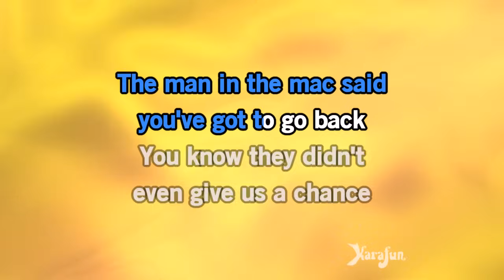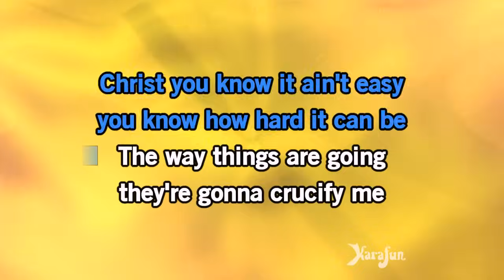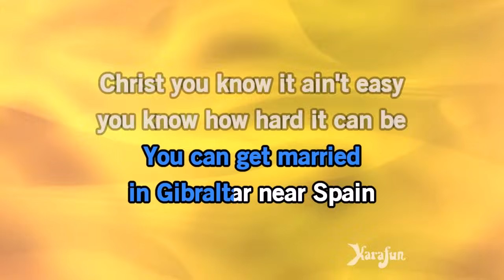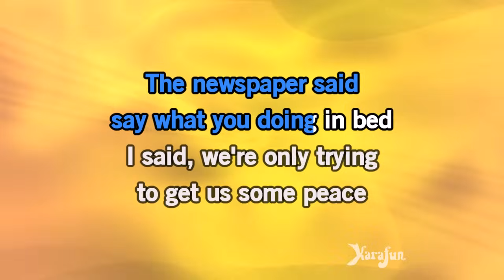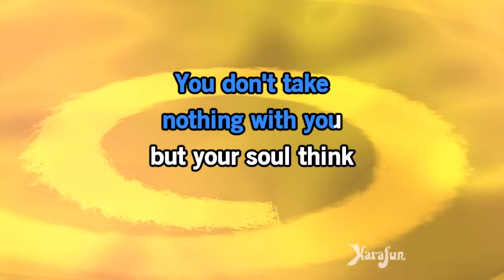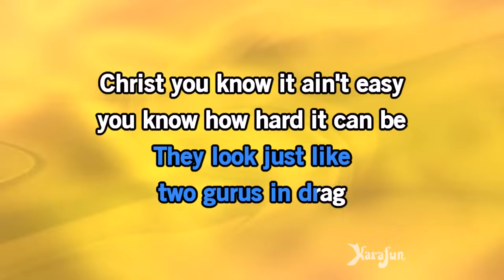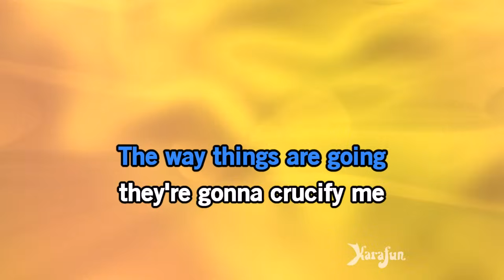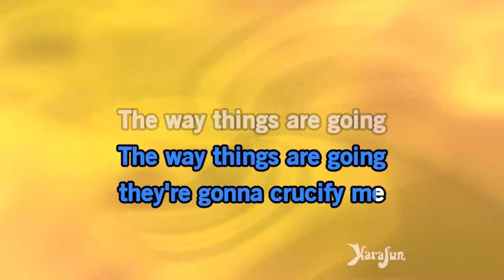The Ballad of John and Yoko - The Beatles | Karaoke Version | KaraFun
ℹ️ This version contains a low volume vocal guide to help you learn the song. The karaoke version without the vocal guide is available This recording is a cover of The Ballad of John and Yoko as made famous by The Beatles. This version is not the original version, and is not performed by The Beatles. This instrumental/playback version contains a vocal guide, the lyrics and backing vocals.